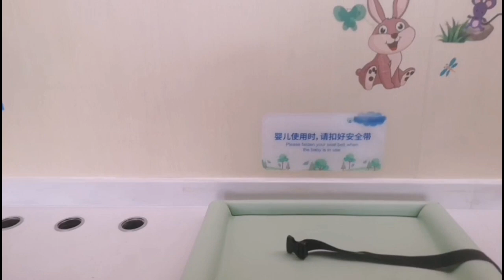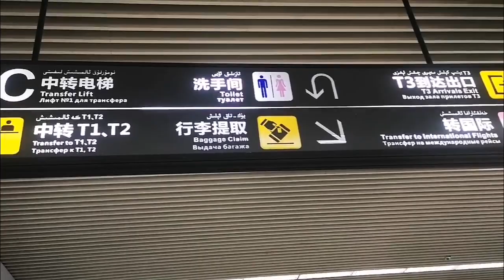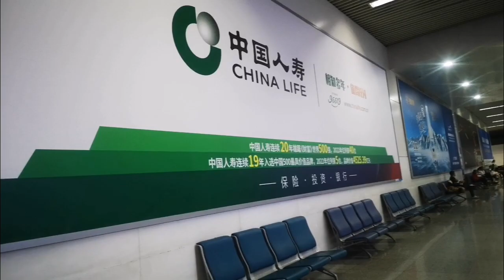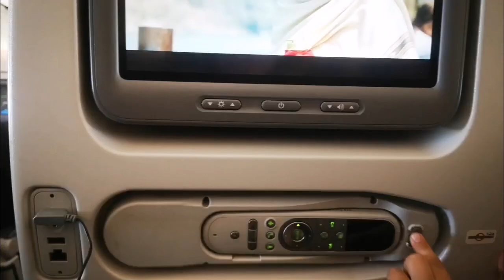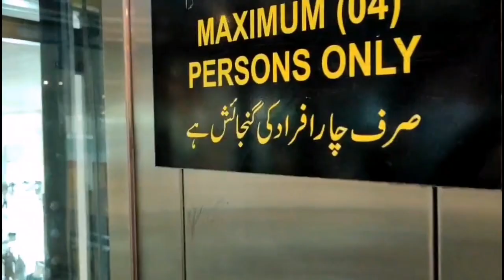Time to back home